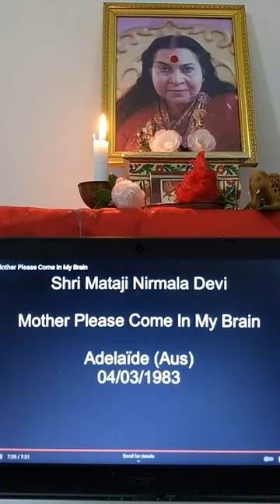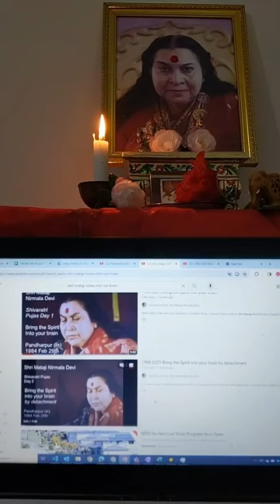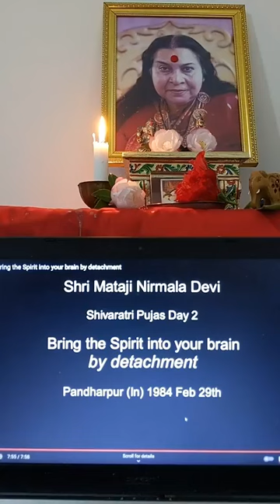MOTHER PLEASE COME IN MY BRAIN | SAHAJA YOGA MORNING MEDITATIONS ☀️🌷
CONDUCTED DATE: 31st March 2024

Happy Meditating!